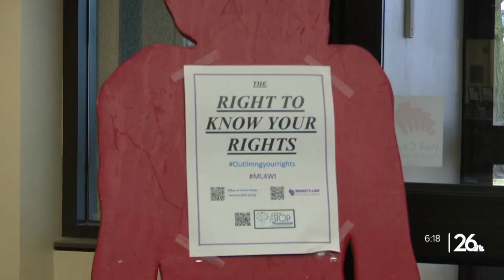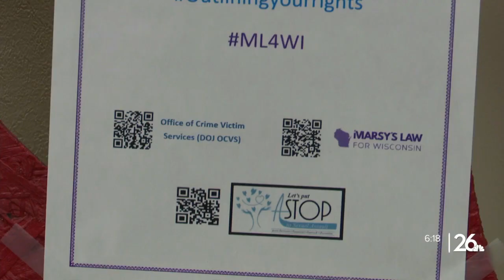Courthouse display raises awareness for victims' rights